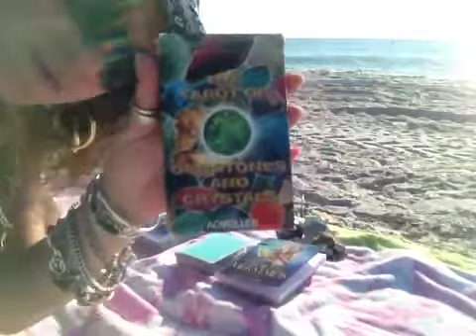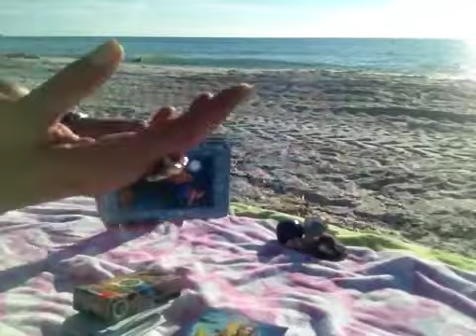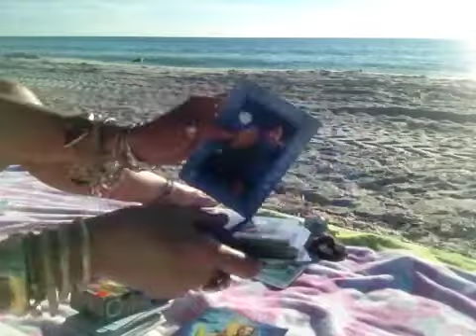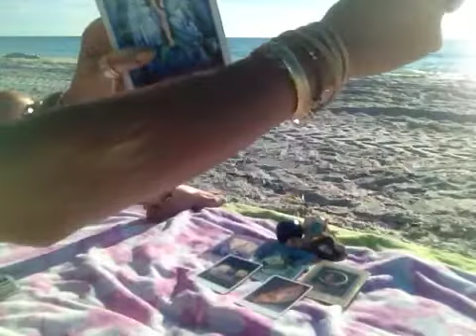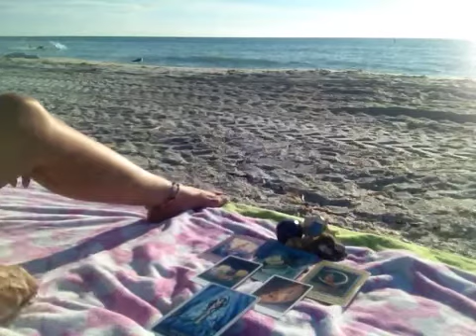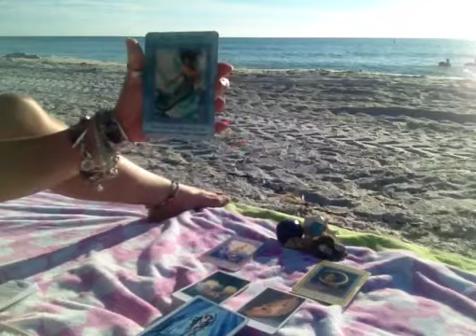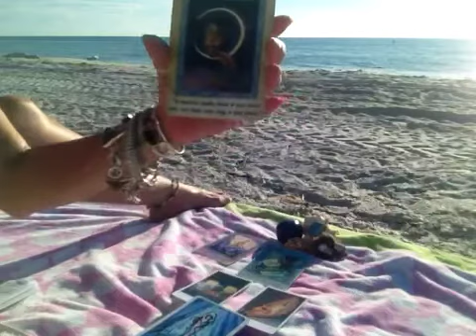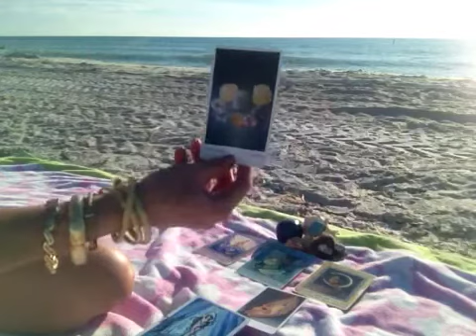MERMAID READING ♡ ATLANTIS IS RISING ♡ YOU GET WHAT YOU GIVE ♡ I LOVE BEACH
SHARING A BEACH READING WITH THE MAGICAL MERMAIDS & DOLPHINS * THE TAROT OF GEMSTONES AND CRYSTALS * ORACLE OF THE MERMAIDS...XXX

I LOVE BEACH
BELLA  ♡